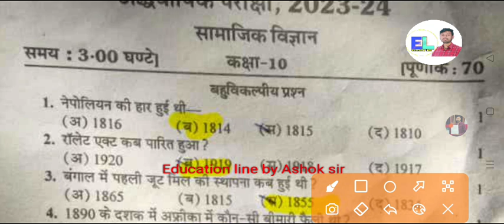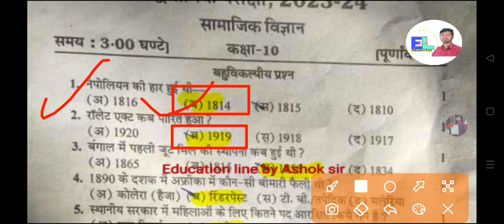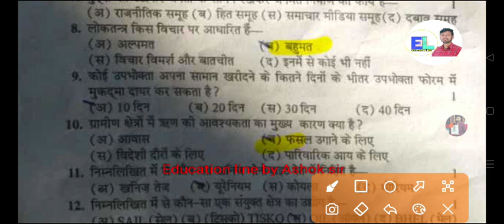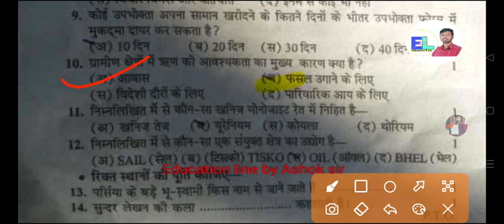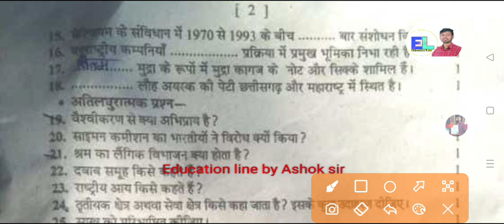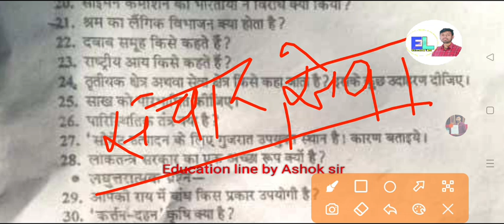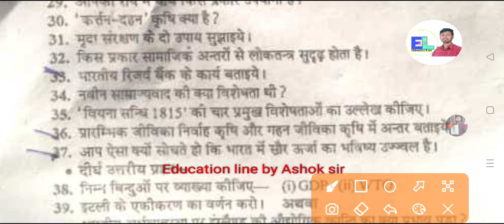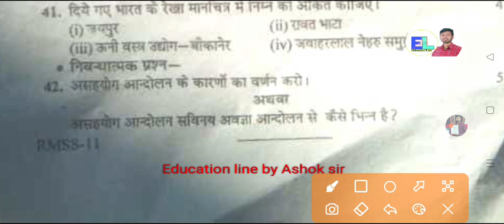10th सामाजिक विज्ञान अर्धवार्षिक परीक्षा 2023-24। class 10th sst paper 2023-24। रियल पेपर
10th सामाजिक विज्ञान अर्धवार्षिक परीक्षा 2023-24। class 10th sst paper 2023-24। रियल पेपर

Join our teligram channel 👇👇

Education line🏆
MP/Up board 👇